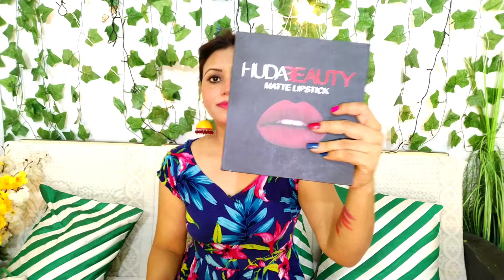Huda beauty lipstick review | Best Moisture Lipstick in india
Guys aaj k video m maine apko huda beauty lipstick ka review kiya sabhi moisture h lipes ko dry nhi hone deti hai..

Sarojini Nagar page
Sarojini_nagar_anistyle